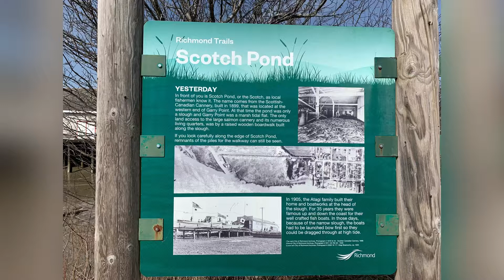Garry Point Park @ Richmond B.C Canada/ Enjoying the Sun & Cherry Blossoms🌸🌸